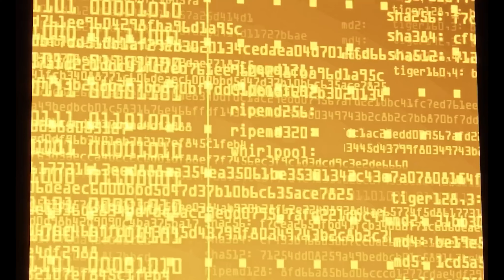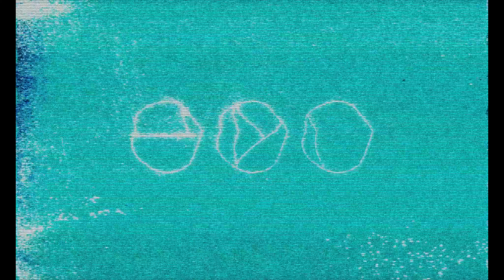Что дальше? Война против тьмы? | Destiny 2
►00:00 - 00:28 - Будущий сюжет Destiny 2
00:29 - 00:47 - На чём основывается прогноз
00:48 - 01:17 - Destiny 2 со времён дополнения «Отвергнутые»
01:18 - 02:15 - Как Bungie сейчас развивает сюжет Destiny 2?
02:16 - 03:05 - Встретим ли мы ещё падших Митракса и Варикса?
03:06 - 04:16 - Как раскрывается лор Destiny 2?
 04:17 - 05:23 - Что будет в новом контенте Destiny 2? Кто из персонажей будет участвовать в нём?
05:24 - 06:05 - Как будут задействован Осирис и Распутин в столкновение с тьмой?
06:06 - 06:47 - А что насчёт Ульдрена Сов...?
06:48 - 08:13 - Что в итоге, кто с кем воевать будет в Destiny 2?

►Если понравилось видео, то оцени пожалуйста. Я очень сильно старался максимально рассказать и объяснить основные моменты повествования сюжета в игре Destiny 2, а также его тенденцию развития. Во многом это видео будет полезно тем, кто стремится вникнуть в сюжет игры и вселенной Destiny, а также понять, как он разворачивается.
Там Вы сможете найти массу засекреченного контента по Destiny 2 и не только... Также вступайте в наше игровое сообщество на PS4 - JORRVASKR. Так Вы сможете с нами играть и держать связь!

►Официальный канал русского сообщества JORRVASKR в игре Destiny 2, а также канал про массу хорошего игрового контента. Гайды, стримы, монтажи, прохождения, а также множество просто хороших видео, развлекательного характера, Вы сможете увидеть на этом канале.

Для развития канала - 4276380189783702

► Средства записи и монтажа:
1. PS4
2. Микрофон - Razer Seiren X
3. Софт - Movavi Video Editor 2020, Adobe Audition 2020, OBS, PicsArt, Canva
4. DualShock 4
5. Внешняя карта видеозахвата - AverMedia Live Gamer Portable 2 Plus GC513
6. Два ноута с оперативкой по 8гб...впрочем это их единственный плюс;)